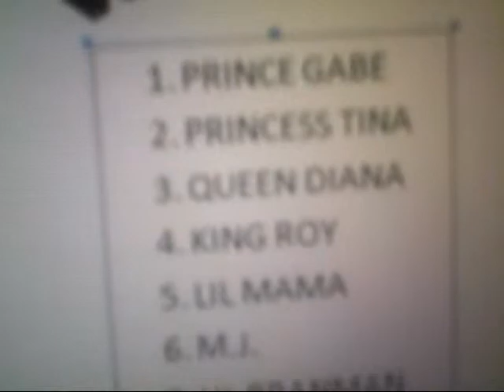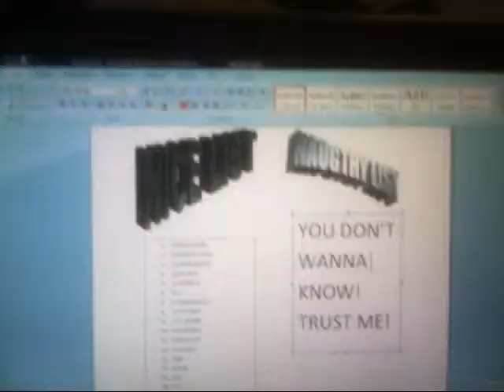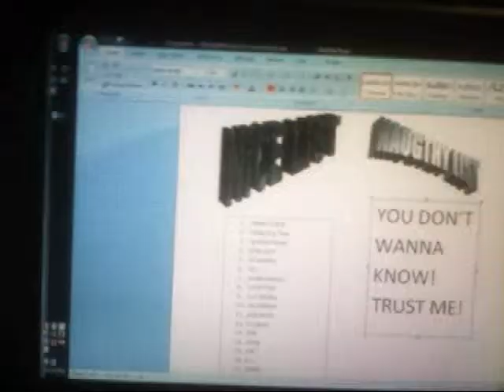PRINCE GABE & PRINCESS TINA'S CHRISTMAS MUSIC VIDEO 2010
PRINCE GABE AND PRINCESS TINA'S 6TH MUSIC VIDEO.  WATCH AS THE COUPLE SHOPS EARLY FOR THE HOLIDAYS!  MERRY CHRISTMAS!